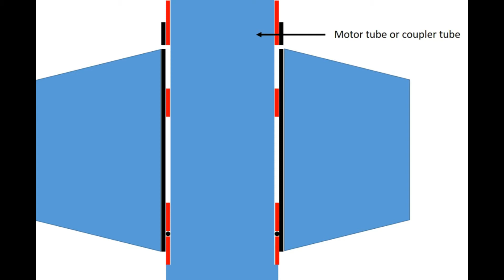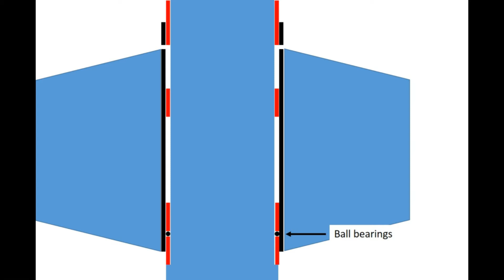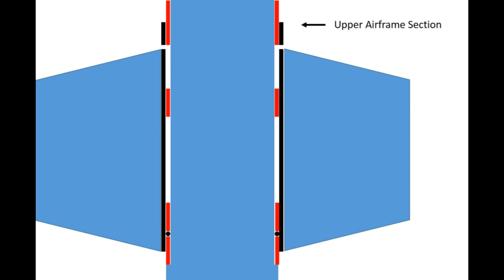Spincan video pip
This video covers the design of an inexpensive spincan.  I'm using it to avoid "roll control reversal" which is caused by the action of movable canards on the lower fins.  This effect basically makes the rocket turn in the opposite of the intended direction.  I've seen versions that cost thousands to produce.  By contrast, this one is very inexpensive.